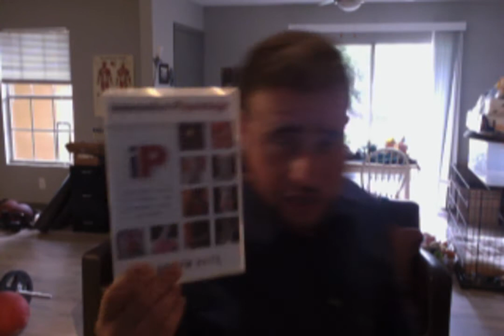Life update and then some